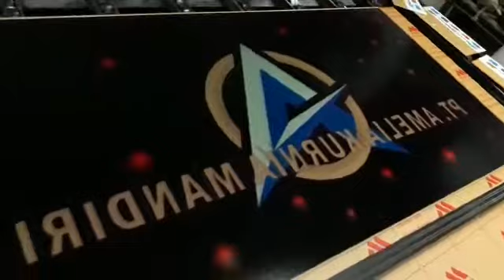JASA PRINTTING ACRYLIC SEMARANG